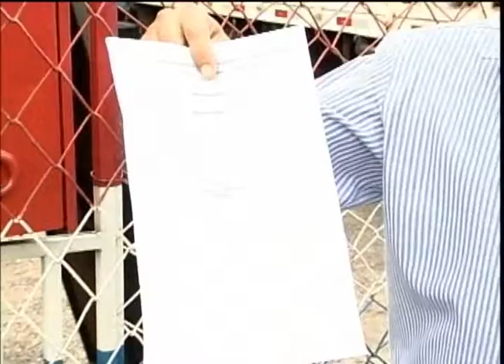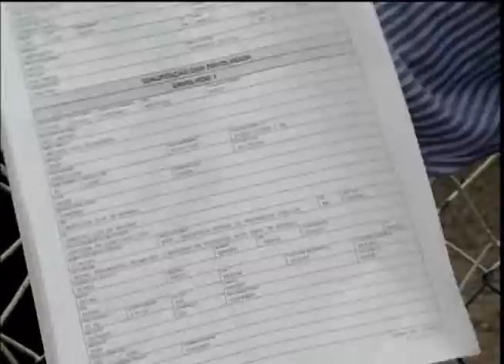Homem é preso por "assediar" cachorro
Linha Dura - 17/12/2010 - Homem é preso por "assediar" um cachorro
Reportagem: Amarildo Maciel
Imagens: Kevson Martins